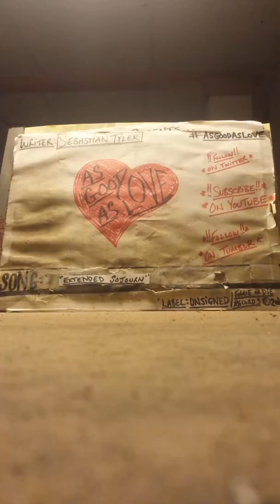AsGoodAsLove- "Extended Sorjourn" (demo)/c.8.2018.APG